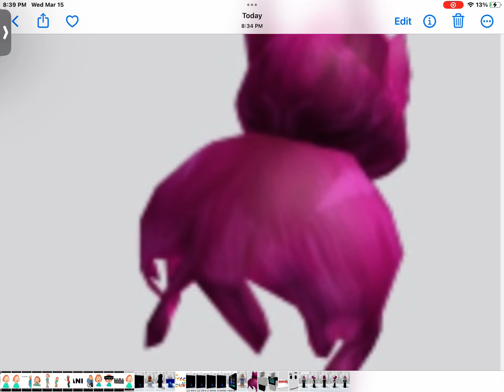Part 2 free avatar